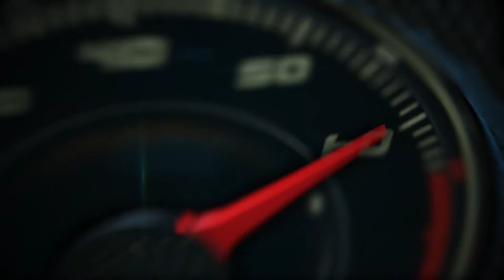2019 Lexus ES presentation by Chief Engineer, Yasuhiro Sakakibara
2019 Lexus ES presentation by Chief Engineer, Yasuhiro Sakakibara.

After six generations of unprecedented success in the entry-luxury sedan category, the next-generation Lexus ES is forging a new, more ambitious path. Long known for its unparalleled comfort, refinement and luxury appointments, the seventh-generation ES builds on its strengths with an all-new chassis that allows for a more dynamic exterior design and the introduction of the first ES F SPORT.

Representing the third vehicle in the Future Chapter of Lexus that started with the LC coupe and LS sedan, the new ES expands that vision of the brand’s future to a broader audience. Traditional buyers will find the new ES more spacious, quieter and safer than ever before while a new generation of customers will be introduced to a sedan with sharpened performance, class-leading active safety technology and a level of craftsmanship rarely found in this segment.